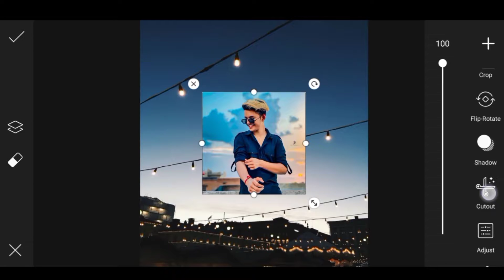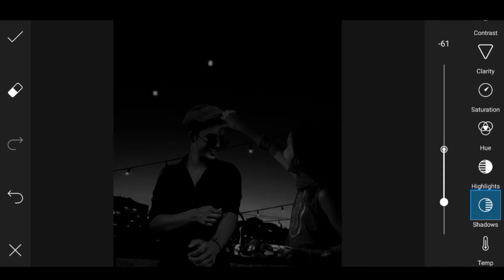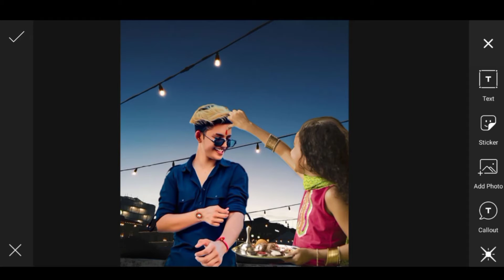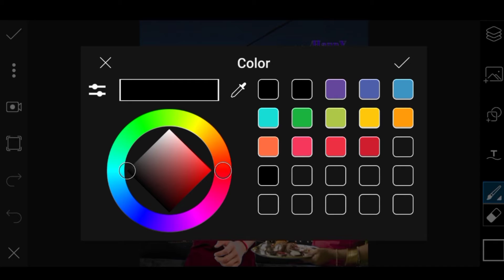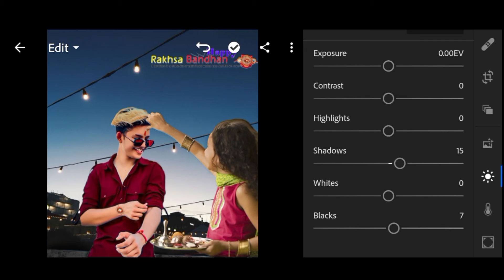Raksha bandhan picsart editing || Rakhi photo editing udb pictures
Editing by: udb pictures edit

1, Like= 10❤️
1, comment= 100 ❤️

video is for educational purposes copyright Disclaimer Under Section 107 of the Copyright Act 1976, allowance is made for "fair use" for purposes such as criticism, comment, news reporting, teaching, scholarship, and fair use is a use permitted by copyright statute that might otherwise be infringing.